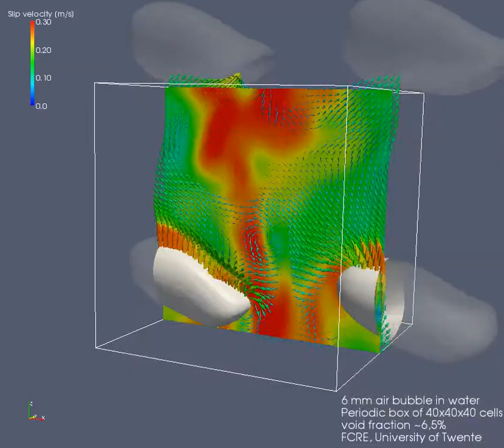6mm bubble rising in a periodic domain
This movie is a single bubble rising through a periodic domain. Pretty far from reality, but gives a good idea about what a periodic domain is about.